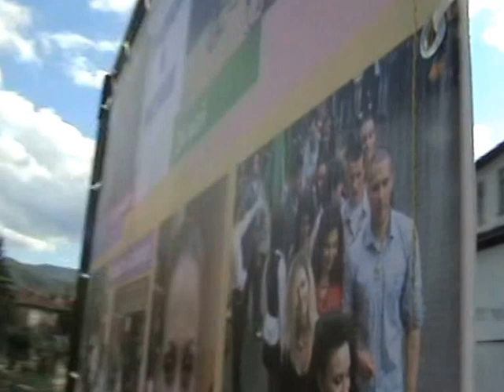ТроянЪт| Откриване на изложбата"Времето в нас и ние сме във времето"-